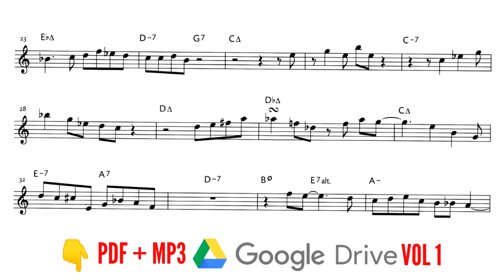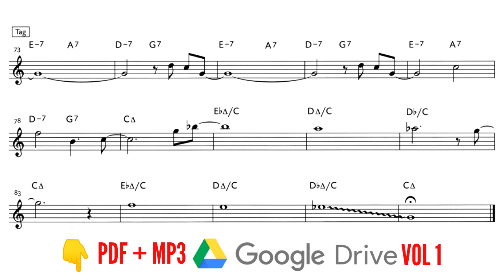JAZZ STANDARDS [ALTO SAX TRANSCRIPTION] GREEN FIN